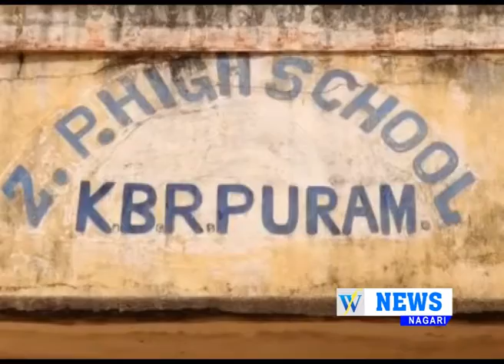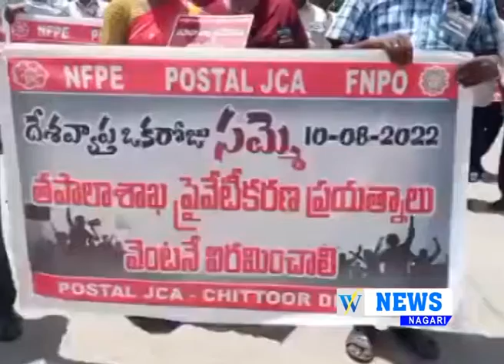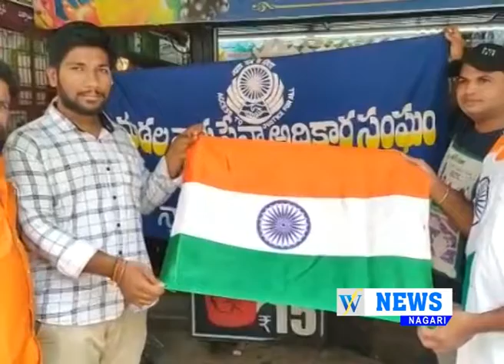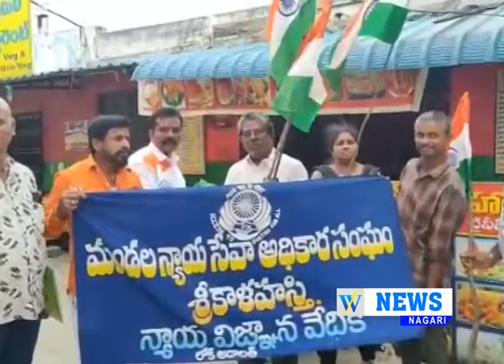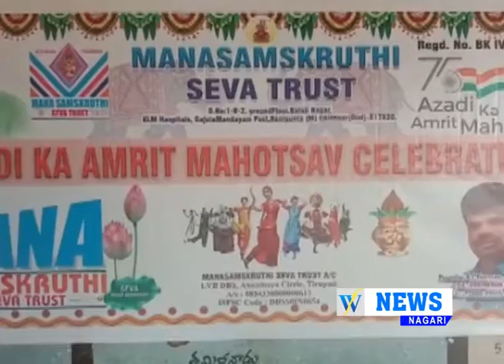10 08 2022 WHITE FIELD NEWS NAGARI